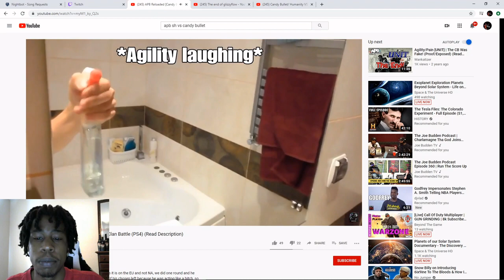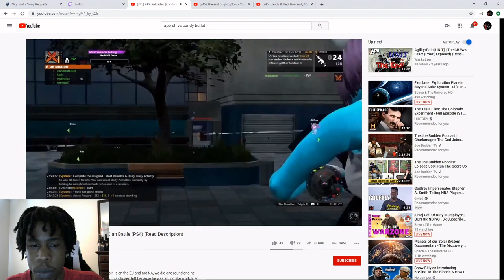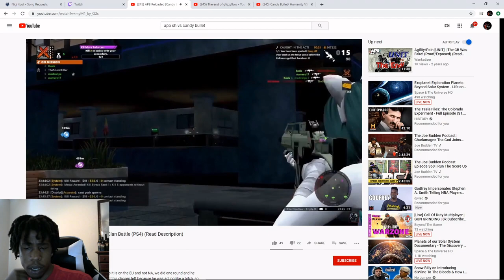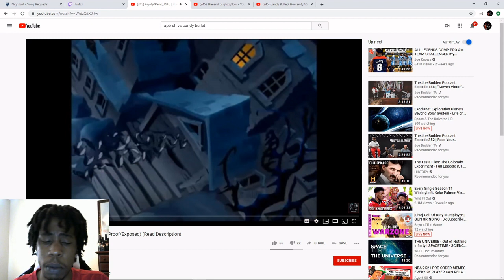APB Reloaded - (CANDY BULLET) EU Vs. (UNIT) NA. CLAN BATTLE! *REACTION* NA Or EU? (PS4)